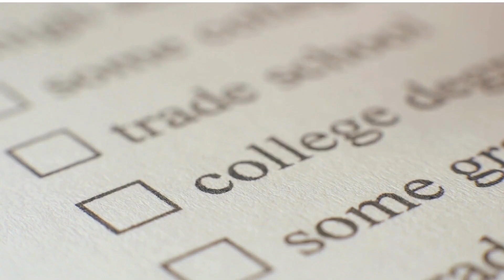Preparing for Couples Therapy with Dr. Kate Balestrieri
In today’s video, sex therapist and couples therapist Dr. Kate Balestrieri will be talking about what to look for and what questions you might benefit from asking when searching for a couples therapist.

Realizing that you and your partner need outside support is not only okay, it’s healthy and ultimately benefits the relationship in the long run if you address the issues you’re facing sooner rather than later.

Going to couples therapy doesn’t make you and your partner or the relationship as a whole a failure.

It’s actually incredibly brave to do the scary work of asking for help in your relationship, especially when you feel you’ve exhausted other options.

If you are curious about couples therapy and want to explore some options, you can contact Modern Intimacy to schedule a FREE 30-minute consultation and get connected with someone on our team who can provide support.

CHAPTERS:
00:00 - 01:29 Introduction
01:30 - 02:49 Dispelling common myths around couples therapy
02:50 - 06:03 Questions to ask your partner before starting couples therapy
06:04 - 09:38 Questions to ask a couples therapist you may be interviewing
09:40 - 09:57 Outro

↘ Check out the Modern Intimacy podcast on Apple Podcast or Spotify

🔗 FOLLOW DR. KATE BALESTRIERI

If you need immediate support, please text HOME to 741741 or call to connect with the National Suicide Prevention Lifeline